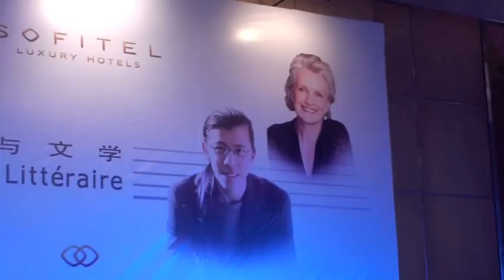marie christine barrault franck ciup XIAN mai 2012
Tournée SOFITEL CHINE
Marie Christine BARRAULT
Frederic CHIU
Franck CIUP

Mai 2012